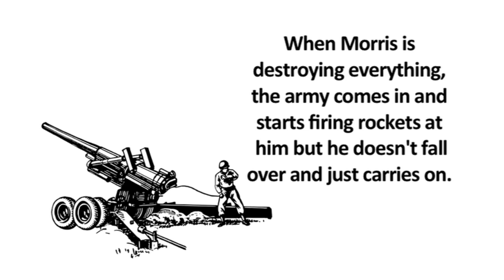Robot Morris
From the pages of Decline magazine.